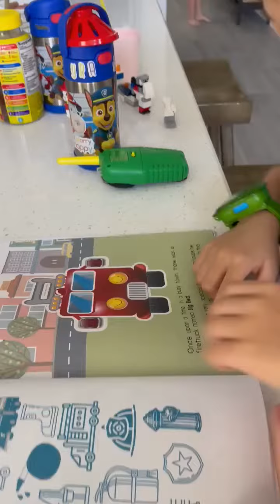Zaeden with excellent reading skills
Big Red, The Bravest Firetruck.
Available in ebook and paperback versions on Amazon

Children's book for 2 years old to 5 years old